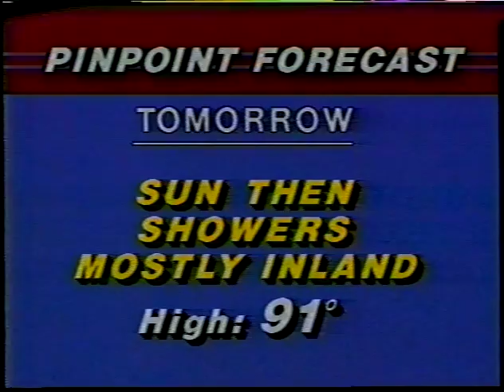WBBH TV20 Noon News Edison Mall 1984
Eyewitness News at Noon goes back to School. Live from the Edison Mall in 1984.